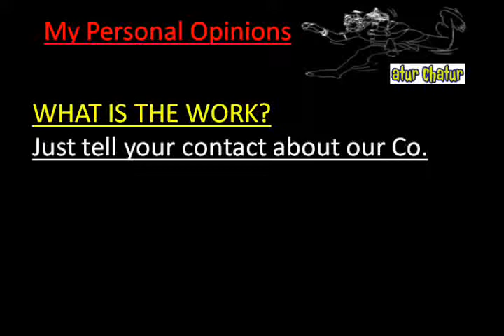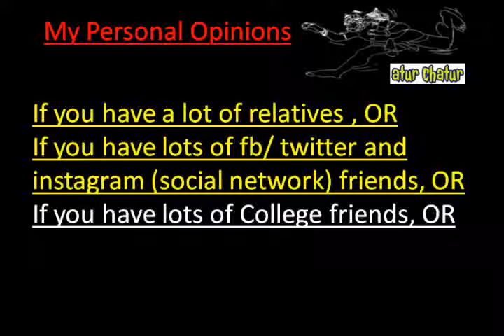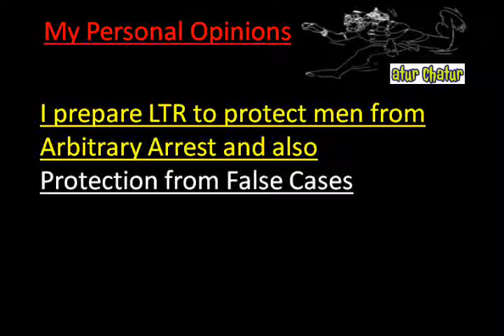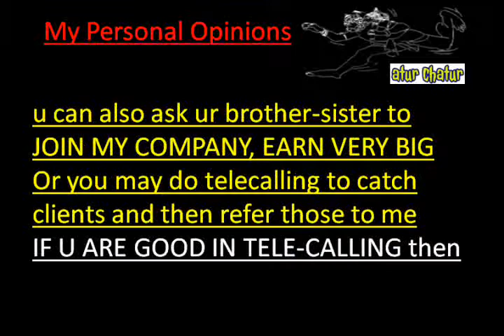मेरी कंपनी में काम करो और घर बैठे 10,000 महीना कमाओ Delhi Ncr Work from Home Job